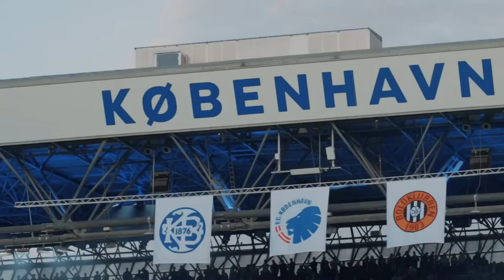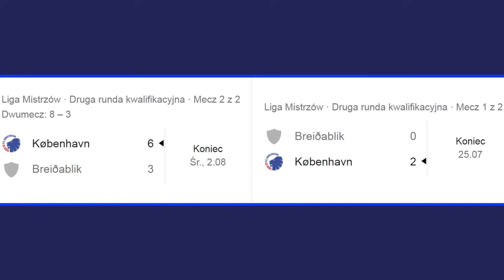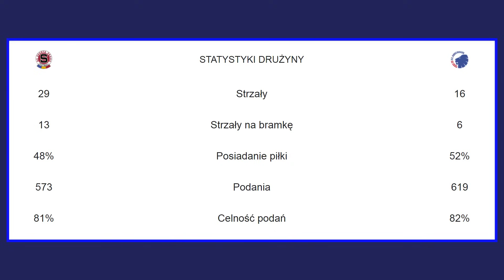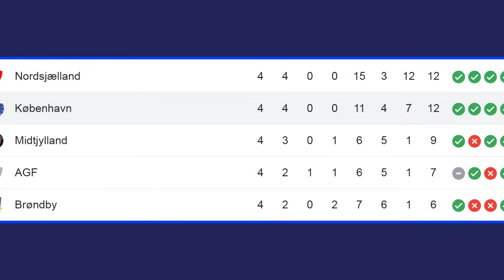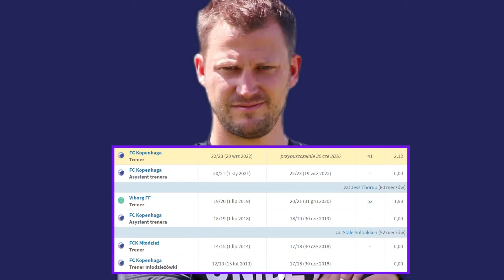RAKÓW POKONAŁ ARIS, TERAZ KOPENHAGA! RAKÓW AWANSUJE Z PLAY OFF DO FAZY GRUPOWEJ?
Raków Częstochowa pokonał Aris Limassol na wyjeździe 1-0. Zwycięskiego gola z rzutu wolnego strzelił Fran Tudor. Świetnie spisywał się także w bramce Vladan Kovacević. Tym sposobem Dawid Szwarga i jego podopieczni przeszli 3. rundę eliminacji. 4. runda przed nimi, a tam czeka na nich Kopenhaga FC, która pokonała Sparta Praga 3-3 (w karnych 4-2). W bramce duńskiej drużyny stoi Kamil Grabara.